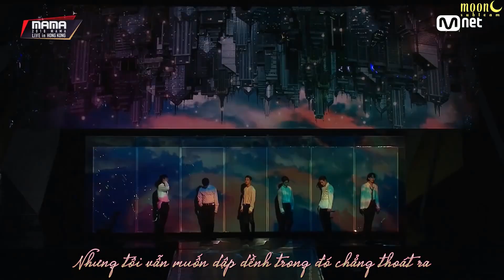[VIETSUB] GOT7 MAMA HONGKONG 2018